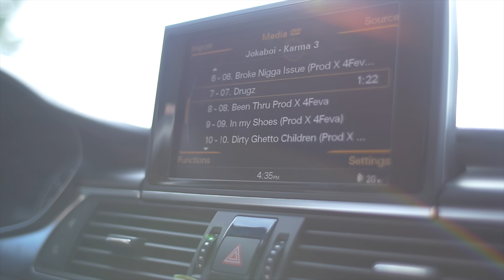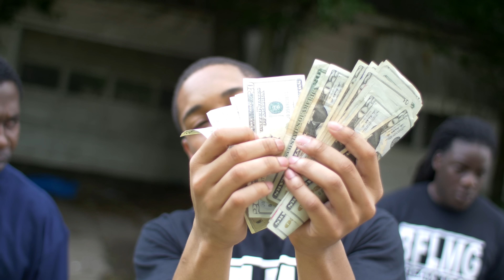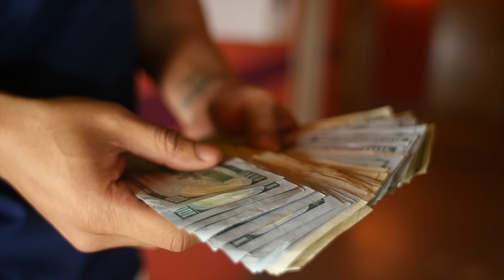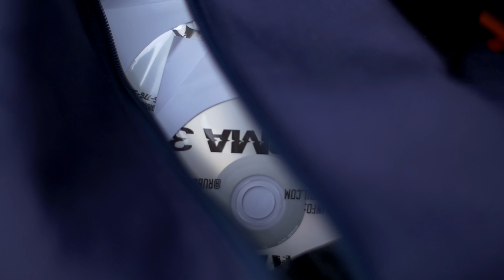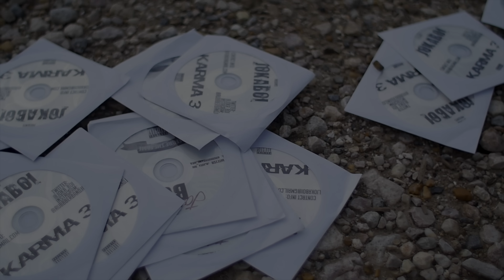Joka boi "Mo Problems" Ft. Yella